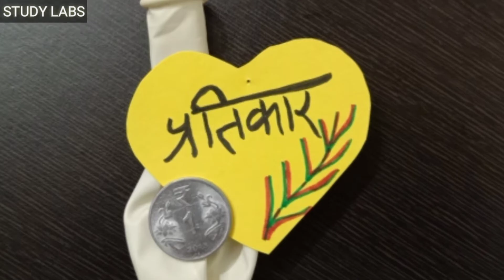#58 - Coin in Balloon - Sound Experiment (ध्वनि के प्रयोग)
Yesterday we put a hexanut in the balloon. Today we are putting a coin in it. Let`s see what differences we can observe.

If you perform any of the activity, send us the video at . If found appropriate we will upload it with your name.

A journey of 1000 Experiments